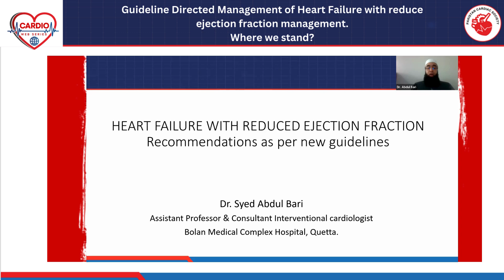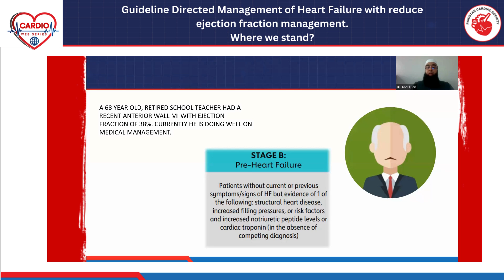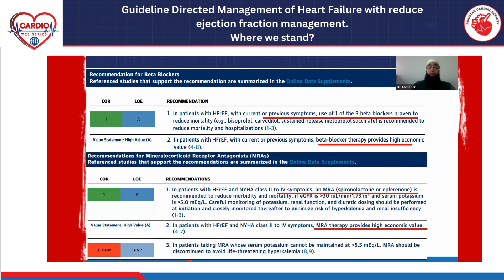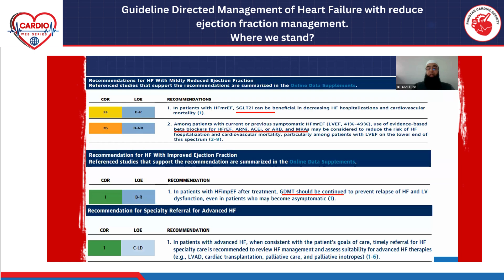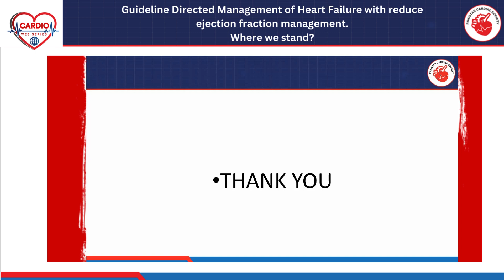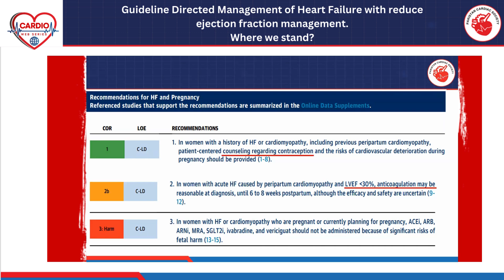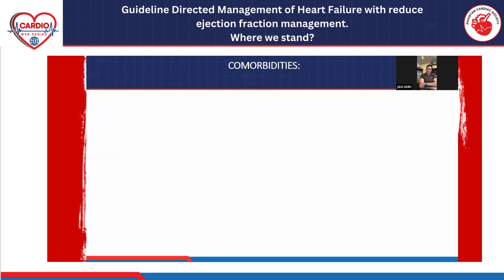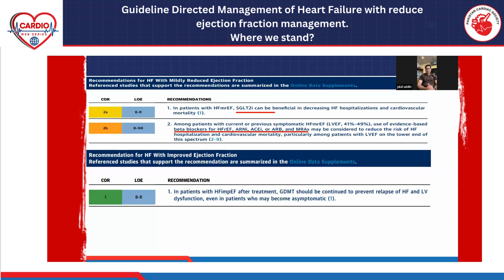Management of Heart Failure with reduce ejection fraction management (Cardio Web Series by PCS)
Pakistan Cardiac Society monthly Webinar Series named Cardio Web Series on How to prevent Cardiovascular disease ?

Lecture 05
Topic : Guideline Directed Management of Heart Failure with reduce ejection fraction management. Where we stand?

Presented by: Dr. Abdul Bari
Assistant Professor / Intevention Cardiologist
Bolan Medical Complex Hospital, Quetta